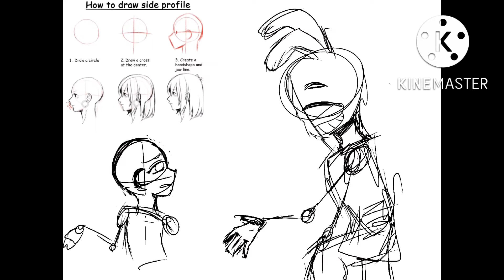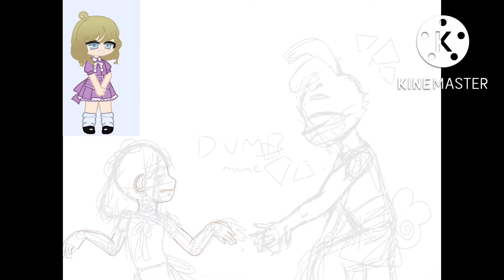Finished drawing! || FNaF || Wip for a video || read desc!!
TW: Implied dog and child death, furry
Time taken: A while
Song: Devil Town by Cavetown (the other version)
Apps used: Spotify, Kinemaster, Pinterest, Procreate